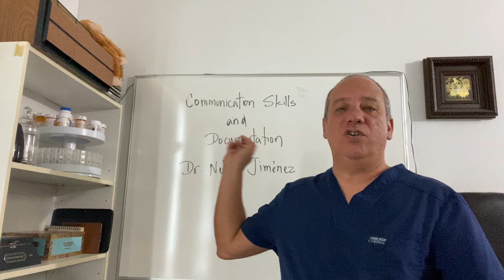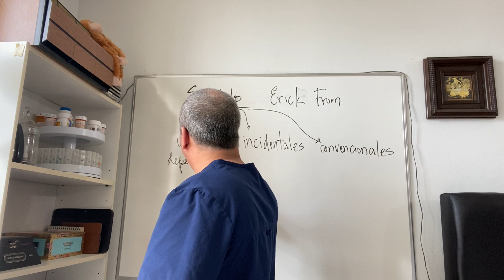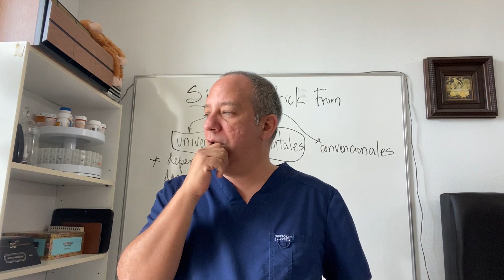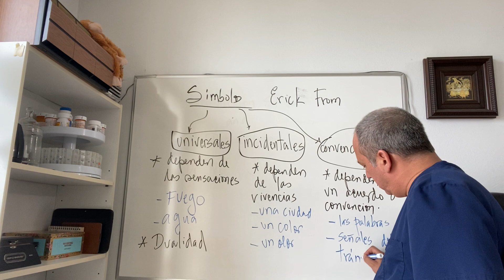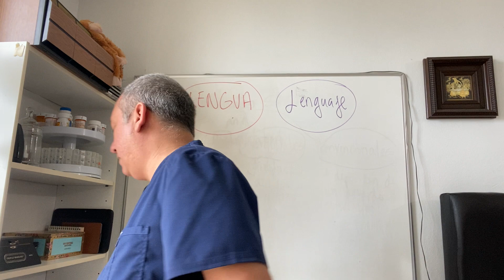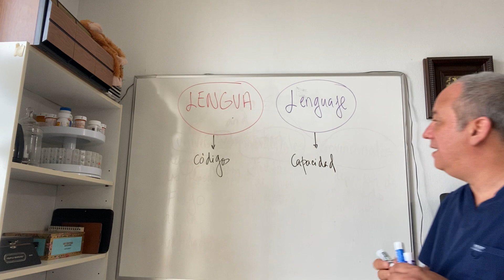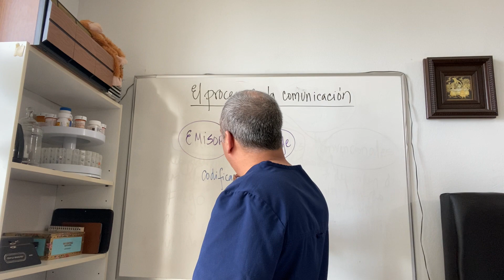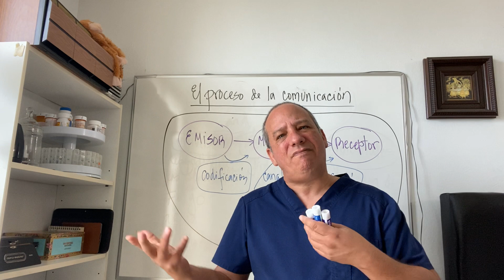311 - 1: El lenguaje, los símbolos, la comunicación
Clase de Communication Skills and Documentation, con subtítulos en inglés y en español.
Dr. Nelson Jimenez V.